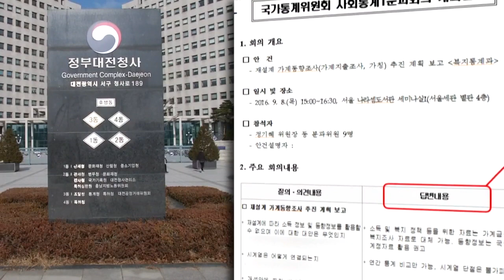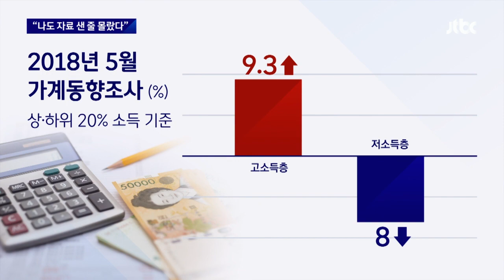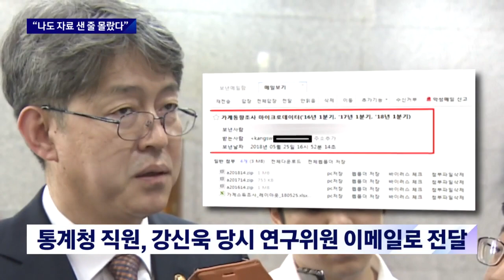[뉴스룸 모아보기] '가계동향조사' 폐지 결정 번복에 청와대 개입 있었다? (2023.01.04 / JTBC News)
1. [단독] "폐기될 통계지표, 청와대가 예산 준다며 되살리라 지시" 0:00

시청자 여러분, JTBC 뉴스룸입니다. 문재인 정부의 통계 조작 의혹부터 전합니다. 감사원이 문재인 정부 당시 부동산과 소득, 일자리 등의 통계가 조작됐다는 의혹을 조사하고 있다고 전해드린 바 있습니다. 통계에 대한 조작 압박과 함께, 통계청장이 교체됐다는 의혹이 나왔었는데, 취재결과 이미 그 전인 정권 초기부터 소득주도 성장 관련 통계에 청와대가 구체적으로 개입한 정황을 감사원이 포착했습니다. 원래 폐기하기로 했던 일부 통계조사를 청와대가 예산을 더 주겠다며 되살리라고 했다는 황수경 전 통계청장의 진술을 감사원이 확보했습니다.

2. 전 통계청장 "유출금지된 자료, 나 몰래 넘어가" 취지 진술 2:10

이렇게 폐기 결정이 반복된 가계동향조사 결과는 이듬해인 2018년 5월 발표됐습니다. 그런데, 이른바 소주성 정책의 취지와 달리 오히려 소득분배 지표가 역대 최악으로 나타났지요. 그러자 청와대는 세부 통계 자료를 외부 연구위원에게 넘겨 다시 분석하도록 했습니다. 당시 통계청장은 "통계법상 나가선 안 되는 세부 자료가 나도 모르게 넘어갔다"고 감사원에 진술한 것으로 파악됐습니다.